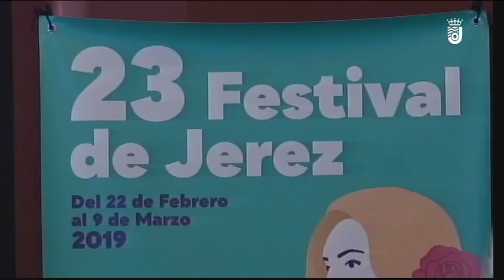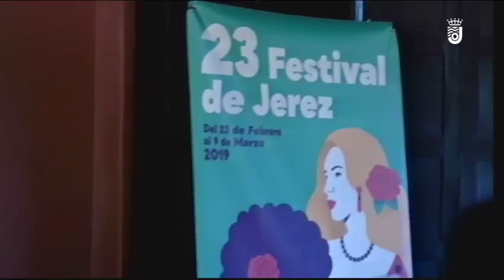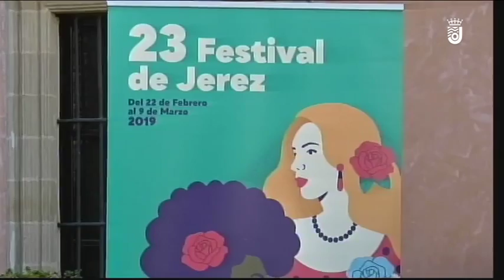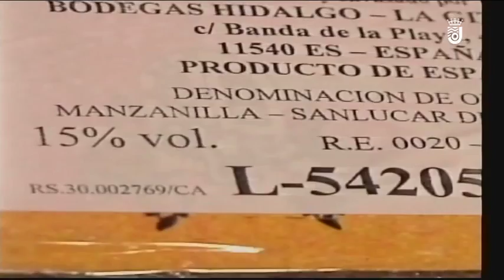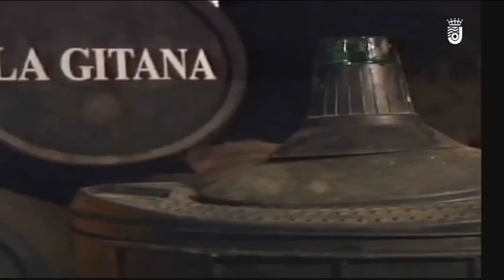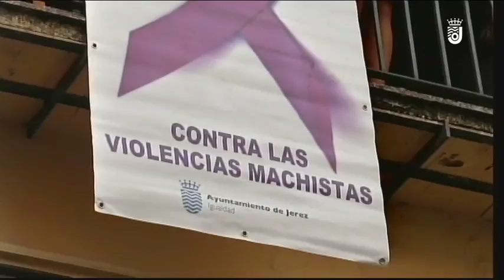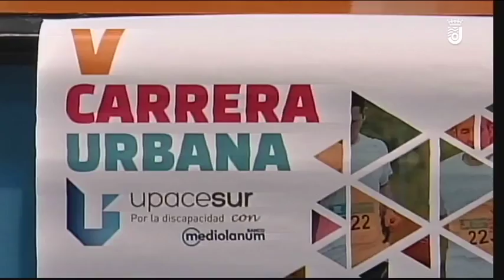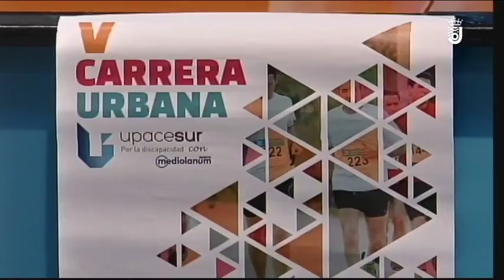LAS NOTICIAS LUNES 05 11 2018